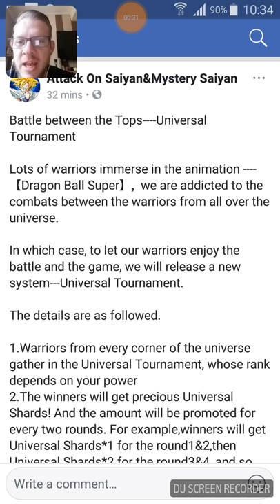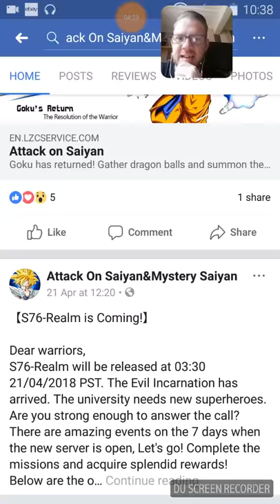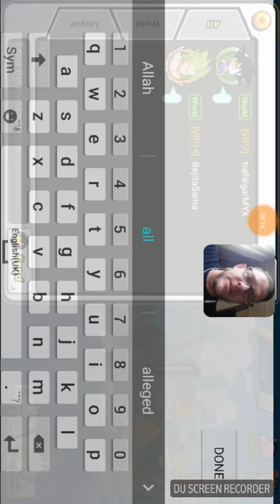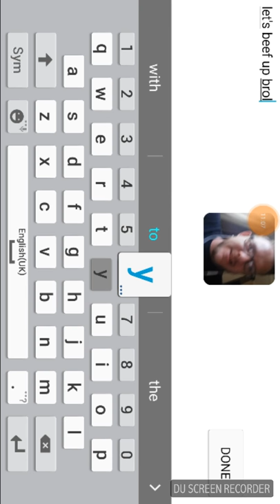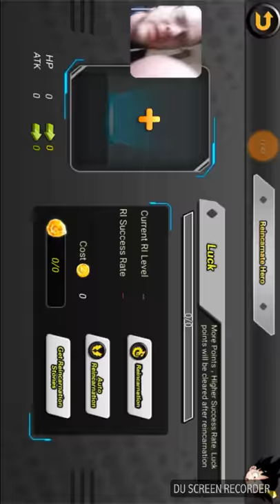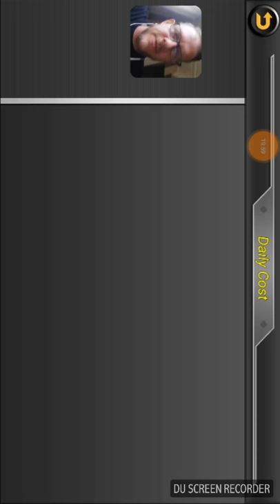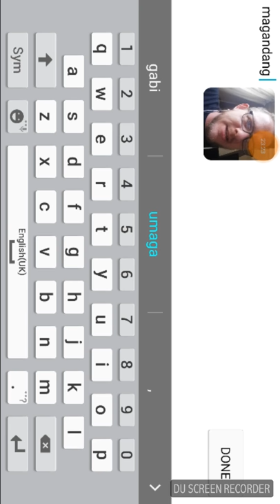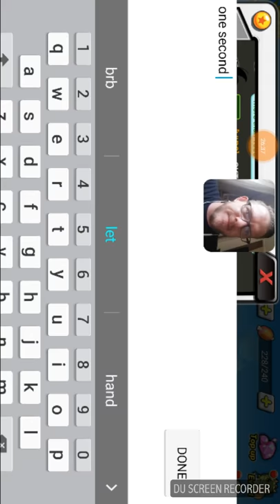Attack on Saiyan - Broly+22! and chat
We got Broly to +22! Time to get started with the rest of the gang now to increase our power.